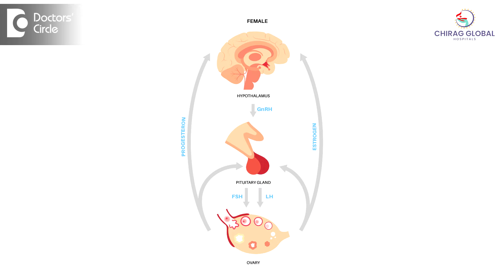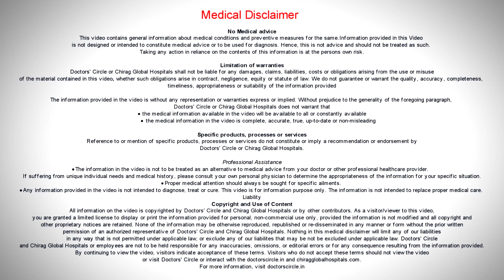HEAVY MENSTRUAL BLEEDING IN TEENS - Causes & Treatment periods - Dr. H S Chandrika| Doctors' Circle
Dr. H S Chandrika | Phone 📞: (Online & in-person appointment can be booked online or by call) Consultant Obstetrician & Gynaecologist | Chirag Global Hospital, J P Nagar Phase 2, Bangalore, India
Causes of heavy menstrual bleeding in teenage. In teenage, it is a different phase of the human life. Teenage is the phase of life when the lady has just matured. There is a system called hypothalamus, the pituitary, the ovaries and the uterus. These are all the things that are involved in the production of the menses. If there is any hormonal problem in this axis,  heavy bleeding can happen. Teenage is the time when periods have just started. That is menarche. That time when they are very young girls, the endocrine system which is involved in the menstrual periods will not have properly set itself. The biological clock is still getting adjusted to the body. So because of that phase there might be some heavy bleeding. First few months we have to wait, but if its going on for a very long time it is not good to wait because it is not good for a younger girl to unnecessarily loose so much of blood, So then you have to see your doctor to know cause of heavy bleeding. To know more in detail the causes of heavy menstrual bleeding in teens, watch the video.